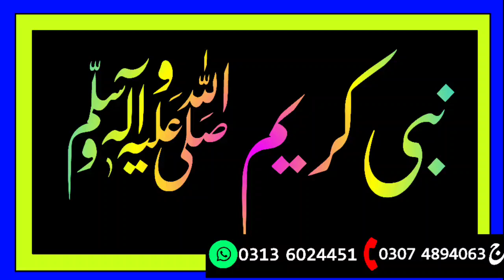10 Muharram Ka Wazifa / Rizq Mei Barkat Ka Wazifa / Ameer Hone Ka Wazifa / 10 Muharram Ka Amal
10 Muharram Ka Wazifa / Rizq Mei Barkat Ka Wazifa / Ameer Hone Ka Wazifa / 10 Muharram Ka Amal

muharram mei Ye Amal zaror karein
Tangdasti khatam hojaye

Muharram
10 Muharram